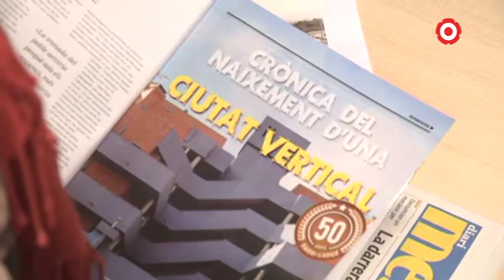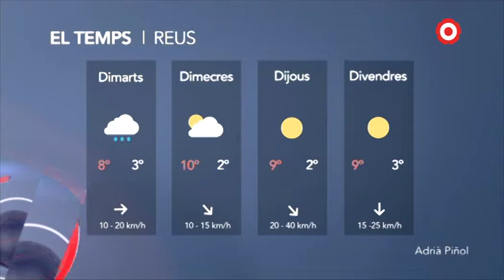Notícies Migdia 05/02/2018